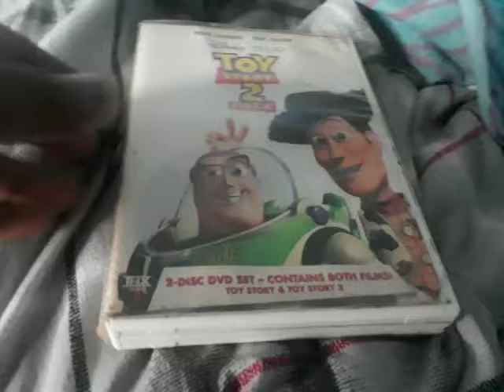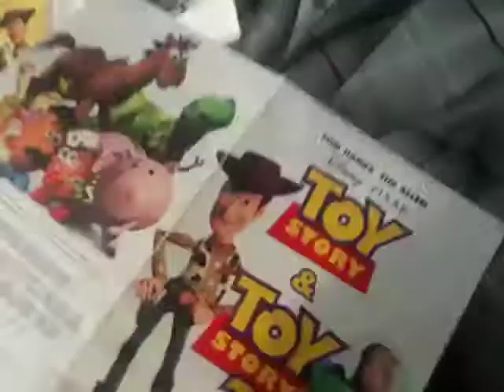Toy Story 2 Pack Disc DVD Set THX Tex Mastered and Duplicated LucasFilm Ltd THX Broadway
Toy
Story 2000 Walt Disney Gold Classic Collection DVD
Toy
Story
2 2000 DVD LucasFilm Ltd
THX
Monsters Inc. 2000 Trailer
Pixar DVD 3-Pack
Disney•Pixar 15th Anniversary 2000 DVD (2001, Original Release) (Real, Version)
(Skywalker Sound
Only) Toy Story & Toy Story 2
Toy
Story
Sound Effects Only
Toy
Story
The Ultimate Toy Box Collector’s Edition
3 Disc Set Contains 2000 DVD Collection
Toy
Story
Disney Cereal Buzz Blasts
(VeggieTales Theme Song 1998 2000
from
VeggieTales
Where’s God
When I’m
S-Scared? 2000 VHS Lyrick
Studios Print)
Walt Disney
Pictures Pixar Animation Studios (2000 from Nintendo
GameCube)
Disneyland California
Buzz Lightyear
Astro
Blasters
(2005 Audio)
Best Quality
Tomorrowland
(High Quality)
World of Color
Disney
California Adventure
Meet
Woody & Buzz
Lightyear
Andy’s Room
Gamma Quadrant
Sector 4
Buzz
Video Game
(Star
Wars
Sound Effects)
Woody & Buzz
Lightyear
Aliens
2010
Finding
Nemo WALL-E & Toy
Story
Disney.Pixar Movie
Water Show Nighttime Spectacular
Walt Disney World Anticipation
2002 Promo (2003) DVD & Video
& VHS from
Lilo &
Stitch 2002 DVD & Video
LucasFilm Ltd
THX
Meet
Despicable Me
Characters Film Movie
Minions Stuart & Jerry
Three Sisters
Margo Agnes & Edith GRU from
Despicable
Me 2010 DVD
At Universal Studios
Hollywood
Minions Frankenstein's
ShowTapes
Rumor Weed
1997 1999 Big Idea Productions, Inc.
(VHS)
VeggieTales & 321 Penguins!
2000 Big Idea Productions, Inc.
VeggieTales
More
Studios Print
VeggieTales
Larry’s Favorite Stories 2000 VHS Lyrick
Studios Print